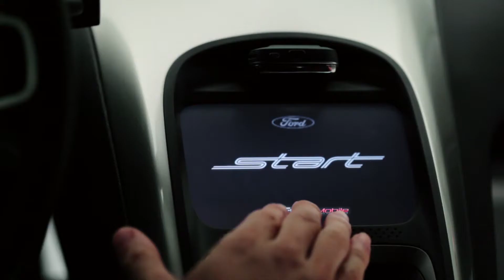Ford Start Concept Reveal Film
Launch film for the Ford Start Concept created for the Beijing Motor Show 2010